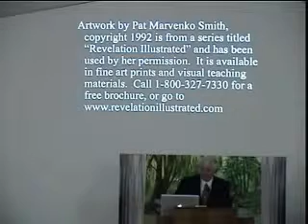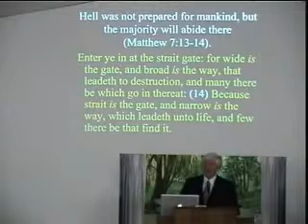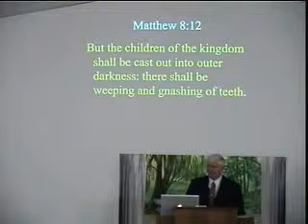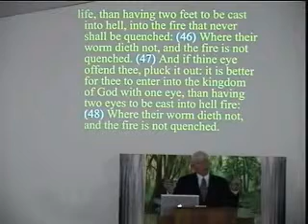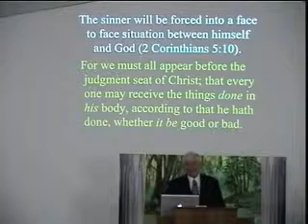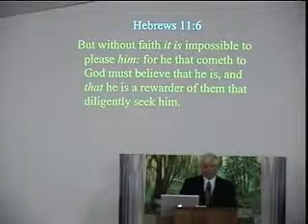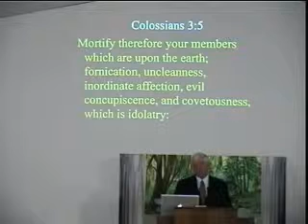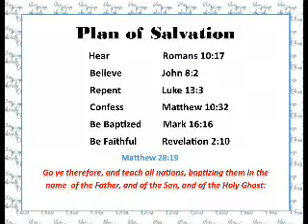What Is The Truth About Hell?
What Is The Truth About Hell? (Part 4 of 6).  Hell is more than a tourist trap. The Bible declares that Hell Is Real. Why was Hell even Made?  What are the descriptions of  Hell and what will be like?  Who will be in Hell?  Why are their so many warnings?  If you think think it is a mythical place . . . what does the  Bible says?